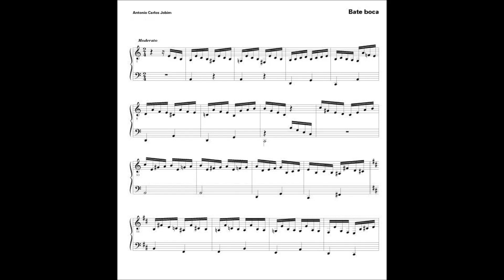Tom Jobim — Bate Boca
"Bate Boca", choro composto por Tom Jobim para ser letrado por Chico Buarque, o que acabou não acontecendo devido à morte do maestro, surge aqui em gravação caseira com Tom ao piano no estúdio de sua casa.

Faixa do álbum "Antonio Carlos Jobim — Um Homem Iluminado", CD lançado junto com o livro homônimo de Helena Jobim, irmã de Tom.